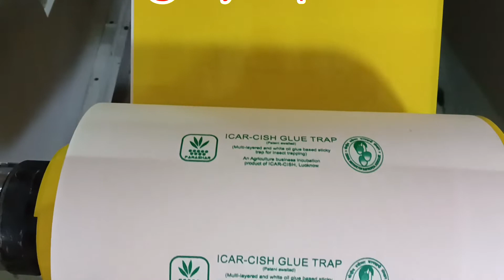Hot Melt Coating with Inline Printing Machine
TRASY ENTERPRISES:
We are a factory for 52 years, in field of Hot Melt Coating nearly for 15 years. We are India based company with manufacturing unit in Kurla, Mumbai. We also have a collaboration manufacturing unit in China. Our machines are guaranteed for 1 year & life-long maintenance.

We have a strong team of Engineers, especially for operator training and after-sales service. Our engineers speak Marathi, Hindi and English. Our factory is located in Mumbai. You are welcome to visit us with prior appointment. Quality is our Moto; it is the base of our development. We focus on quality job. Our hotmelt adhesive coating equipment have passed CE certification.

The details of your products, such as substrate, adhesive material, coating width, Production Speed Required and grammage of Adhesive you want to coat etc. If it is possible provide us the pictures or the design drawings, our designer will analyse your samples and give you exact details.

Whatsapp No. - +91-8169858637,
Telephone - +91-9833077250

You can visit our India Mart store via this link where you can view the specifications and prices of our entire product range:

Address: TRASY ENTERPRISES, 10, 11, 12A Parmar Industrial Estate, Kale Marg, Bail Bajar, Mumbai, Maharashtra 400070.

We specialise in Manufacturing of :
Hot Melt Dispensers Coating Machines